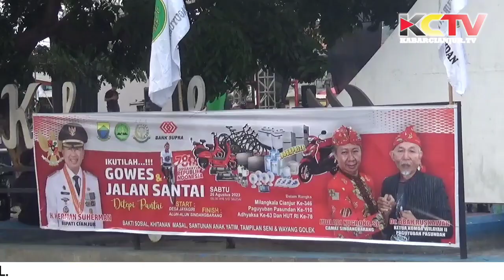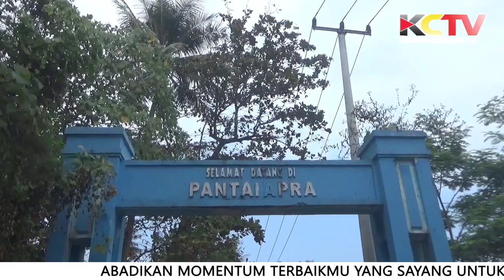KABARCIANJUR.TV| Gowes Di Tepi Pantai Sindangbarang